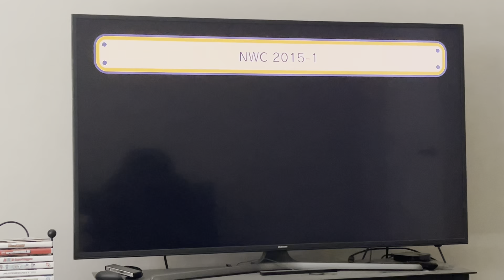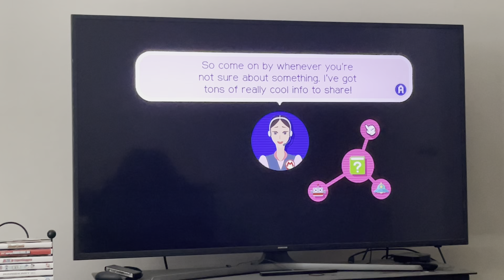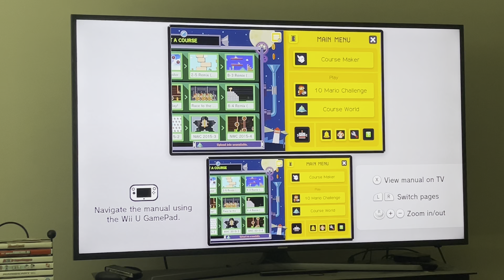Super Mario Maker Championship 2015 fails (Wii U) [FINALE]